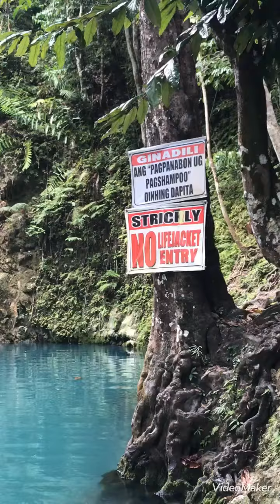Canawa cold spring candijay bohol Philippines # vacation # katulong Sa Kuwait